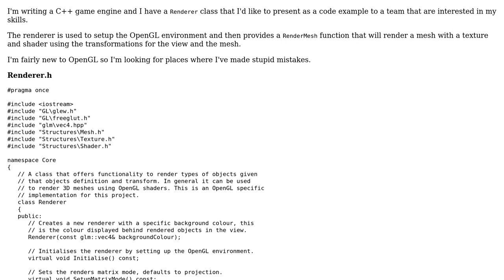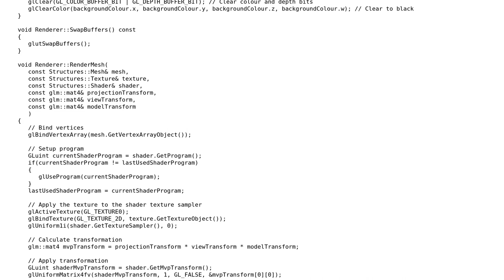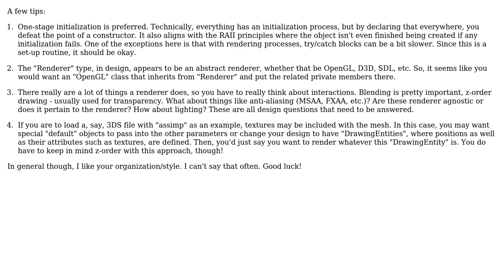Code Review: OpenGL mesh renderer implementation (2 Solutions!!)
Code Review: OpenGL mesh renderer implementation

With thanks & praise to God, and with thanks to the many people who have made this project possible! | Content (except music & images) licensed under CC BY-SA | Music | Images & others | With thanks to user sydan user rotoglup user Chris Griffen and the Stack Exchange Network Trademarks are property of their respective owners. You are responsible for your own actions.